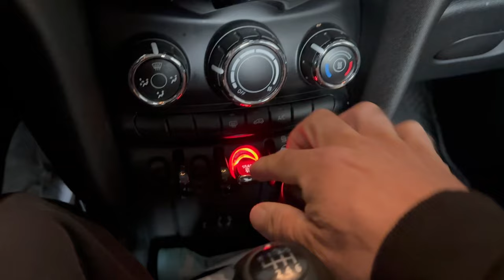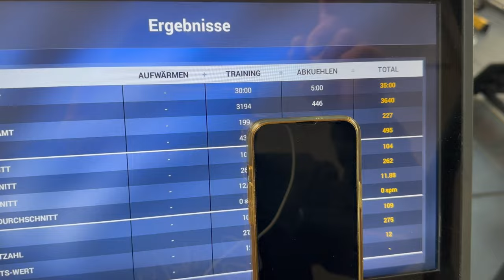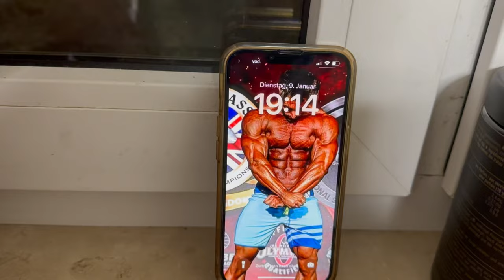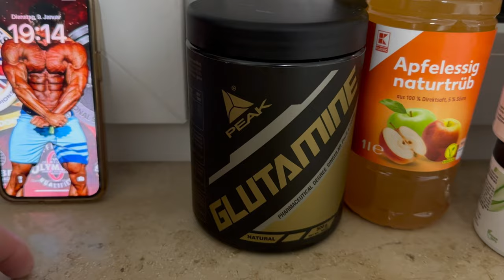Diät Tag 3 - 🍬HARIBO‘s Gestrichen 😩 1Kg Reis 🍚 Full Day In My Life ✌🏽